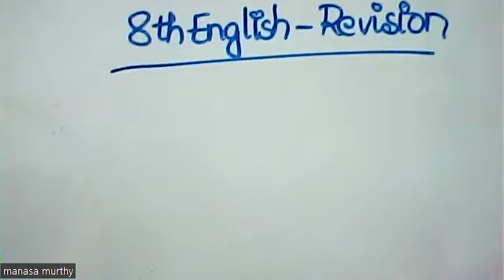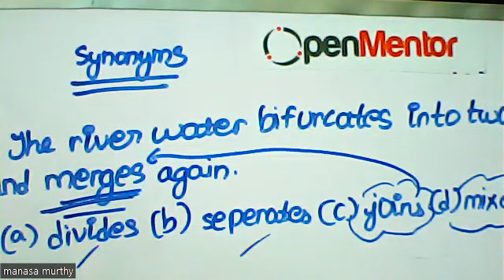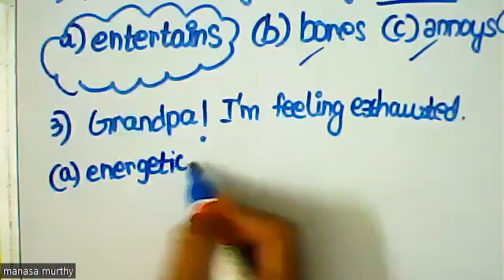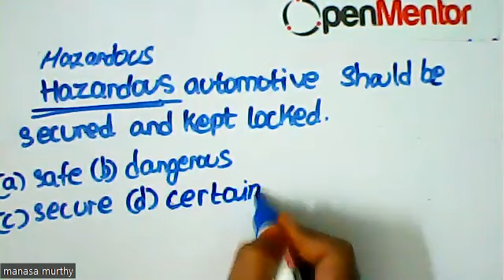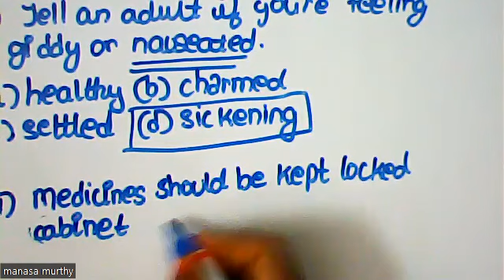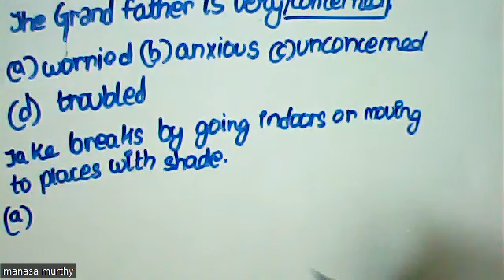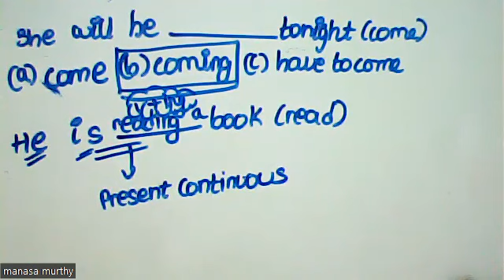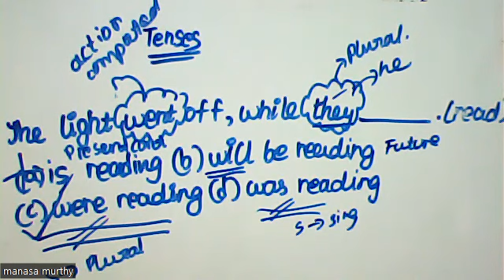(08th English TN) Synonyms, Antonyms, Tenses questions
Discussion of important synonyms, antonyms, tense questions asked for one mark in exam